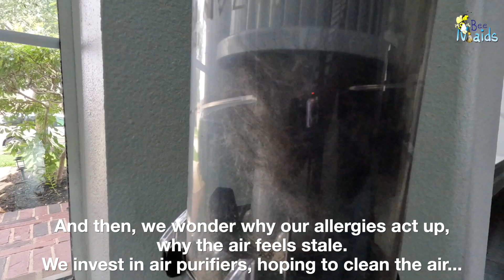The Hidden Dirt in a Clean Home: Why Regular Cleaning Isn't Enough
Think your home is spotless? Think again! In this eye-opening video, we reveal the hidden dirt, pet fur, and allergens lurking beneath the surface of a house that's cleaned weekly. Watch as we vacuum up debris you never knew was there, and learn why even the cleanest-looking homes can still harbor dust and particles that affect your health. If we found all of this in a house that's cleaned regularly, can you imagine what you'll find in homes that don’t get cleaned? Discover the importance of a thorough cleaning routine and how it can help keep your family safe from hidden allergens. If you're too busy to do it yourself, find out why calling in the professionals might be the best solution.